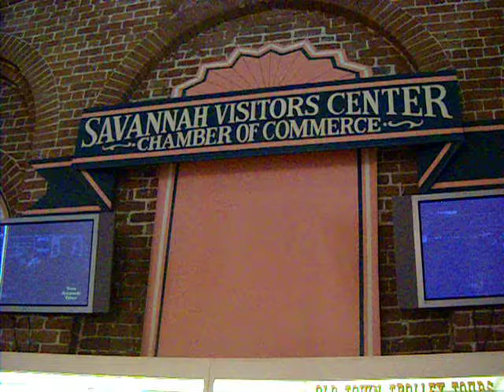Savannah in a day! Introduction to the tour at the Savannah Visitors' Center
First video in the series looking at a day trip in Savannah Georgia. We start at the visitors center where all the trolly tours leave from.